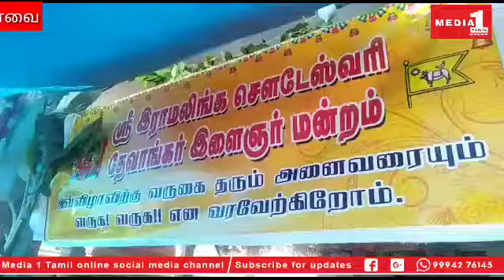ஸ்ரீ ராமலிங்க சௌடேஸ்வரி அம்மனின் 15ம் ஆண்டு திருக்கல்யாண மஹோத்ஸவ நிகழ்ச்சி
ஸ்ரீ ராமலிங்க சௌடேஸ்வரி அம்மனின் 15ம் ஆண்டு திருக்கல்யாண மஹோத்ஸவ நிகழ்ச்சி பிரமாண்டமாக நடைபெற்றது.

கோவை பொன்னையராஜபுரம் பகுதியில் உள்ள ஏ.கே.எஸ் நகரில் அமைந்திருக்கும் ஸ்ரீ இராமலிங்க செளடேஸ்வரி அம்மன் ஆலயத்தில் தேவாங்கர் இளைஞர் மன்றம் சார்பாக நடத்தும்
15 ஆம் ஆண்டு திருக்கல்யாணம் மற்றும் அன்னதானம்  சிறப்பாக நடைபெற்றது, இத்திருக்கல்யாண வைபவம் நமது குலகுரு ஸ்ரீஸ்ரீஸ்ரீ தயானந்தபுரி சுவாமிகளின் அருளாசியுடன் நம் தேவாங்ககுல பெருமக்கள் சார்பாக ஸ்ரீ இராமலிங்க சௌடேஸ்வரி தேவாங்க இளைஞர் மன்றம் நடத்தும் உற்சவ பெரு விழாவில்
ஸ்ரீ இராமலிங்க சௌடேஸ்வரி அம்மனன கல்யாண கோலமாக அலங்கரிக்கப்பட்டு திருக்கல்யாண மஹோத்ஸவ விமரிசையாக நடைபெற்றது, இதன் தொடர்ச்சியாக    பஜனைக் குழுவினர் பஜனை பாட்டு பாடி  பக்தர்களை மகிழ்வித்தனர், இச்சிறப்பான திருக்கல்யாண மஹோத்ஸவ  நிகழ்ச்சிக்கு ஏராளமான பக்தர்கள் கலந்து கொண்டனர்.

CATEGORY -NEWS/POLITICS